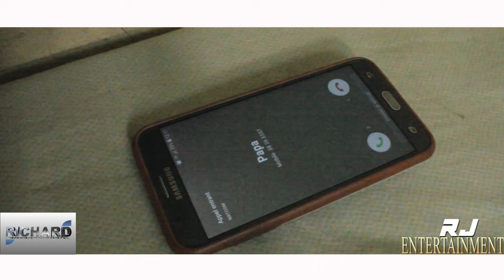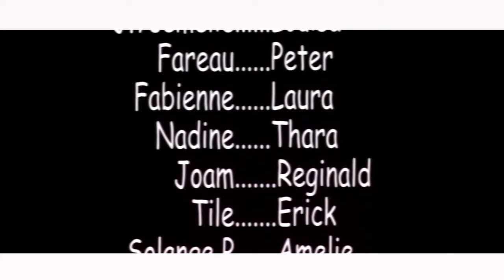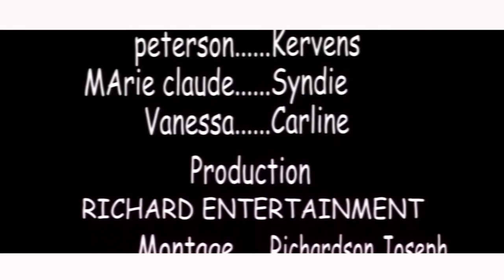Est il Mon Frere Saison 2 Episode 18